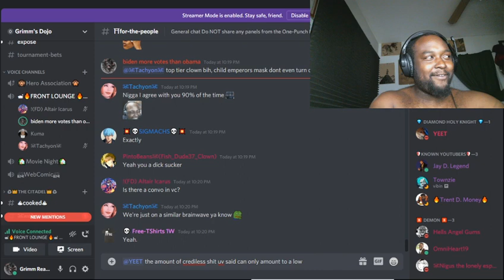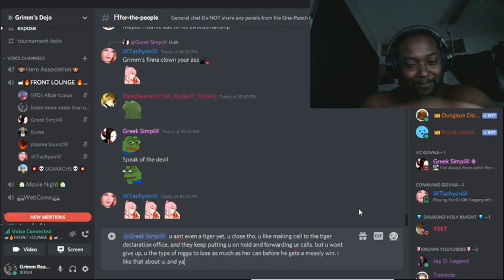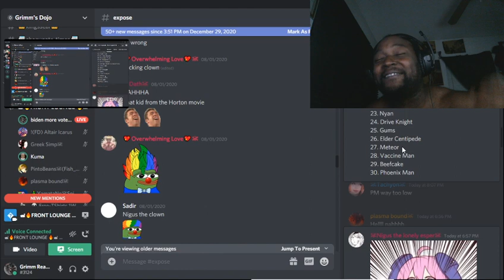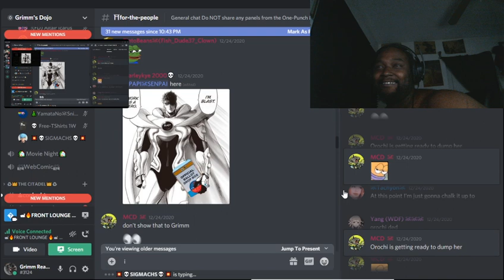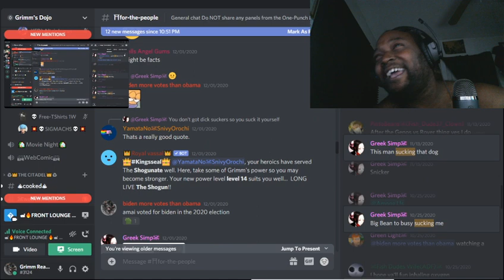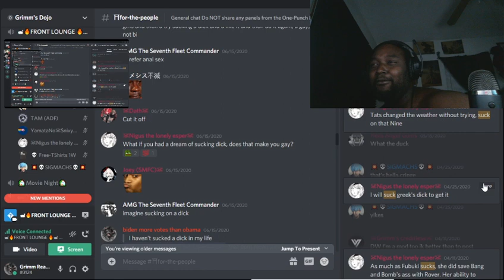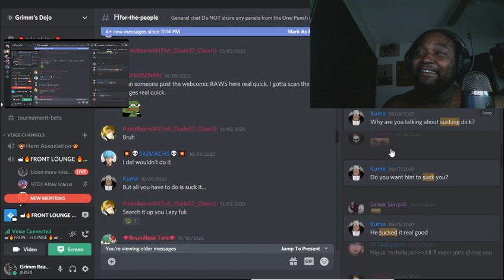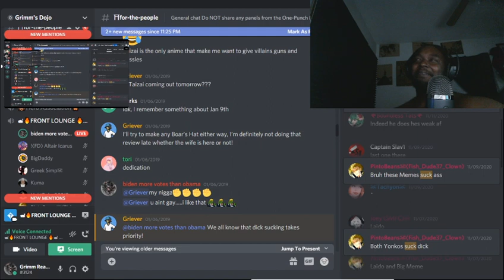Discord Exposed!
(Zhoniin Collab)

   ☆One Punch Man Reactions☆
         shorturl.at/rIOY1

     ☆One Punch Man Reviews☆
         shorturl.at/iwYZ1